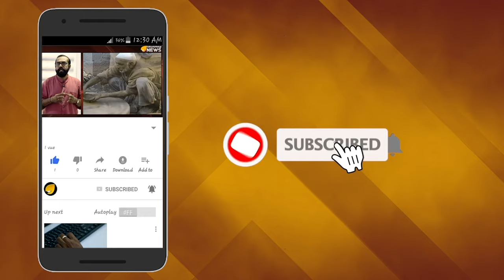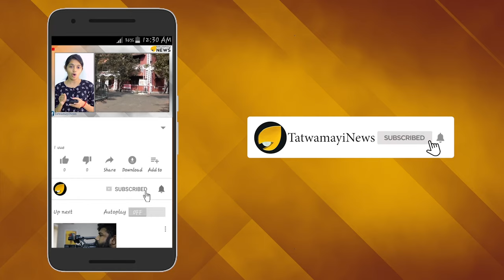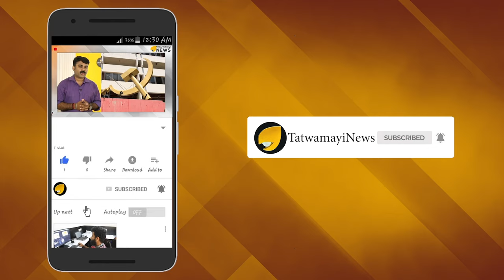എങ്ങും വഞ്ചിപ്പാട്ടിന്‍റെ ഈരടികള്‍; ആറന്മുള വള്ളസദ്യയ്ക്ക് തുടക്കം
ചരിത്ര പ്രസിദ്ധമായ ആറന്മുള വള്ളസദ്യക്ക് തുടക്കമായിരിക്കുകയാണ്.രുചി വൈവിധ്യങ്ങളുടെ നിറക്കൂട്ടുകൊണ്ട്‌ ലോകജനതയ്‌ക്ക് മുന്‍പില്‍ മഹോത്‌സവം സൃഷ്ട്‌ടിച്ച മലയാളികളുടെ ഭക്ഷണ മാമാങ്കമാണ് ആറന്മുള വള്ളസദ്യ. പത്തനംതിട്ട ജില്ലയിലെ ആറന്മുള പാര്‍ത്ഥസാരഥി ക്ഷേത്രത്തിലെ പ്രധാന വഴിപാടാണ്‌ വള്ളസദ്യ.നൂറ്റാണ്ടുകളുടെ പാരമ്പര്യമുണ്ട് ആറന്മുള വള്ളസദ്യക്ക്